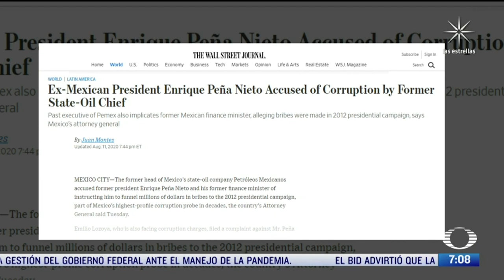Prensa internacional habla sobre denuncia de Emilio Lozoya - Despierta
Prensa internacional habla sobre denuncia de Emilio Lozoya